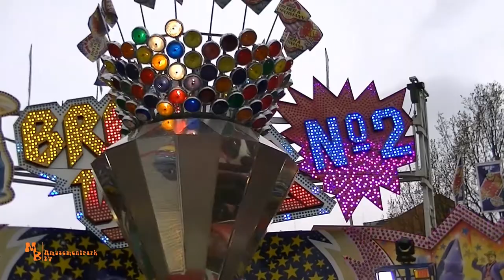Break Dancer No 2 / Dreher - Osterwiese Bremen 2019